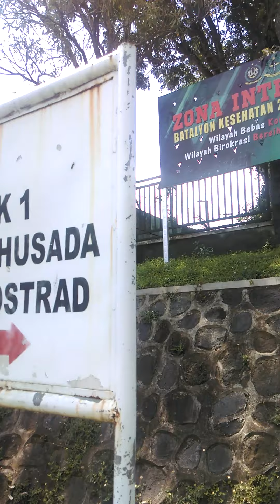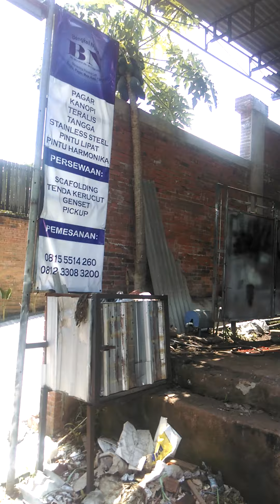WONDERFUL LECES KARANGPLOSO JAWA TIMUR INDONESIA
di WONDERFUL LECES ADA KEGIATAN WARGA KITA CEK TADI KEGIATAN WARGA PERNIKAHAN.